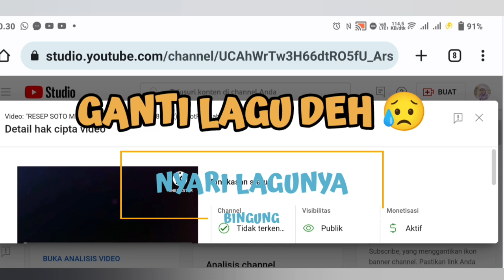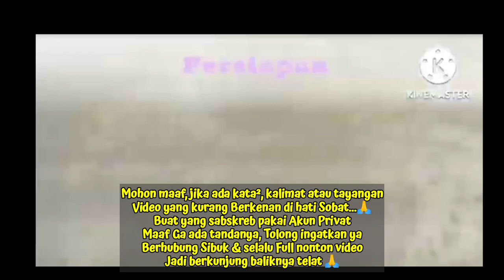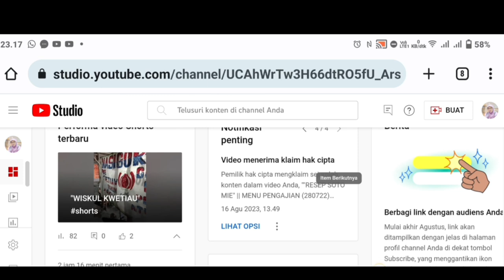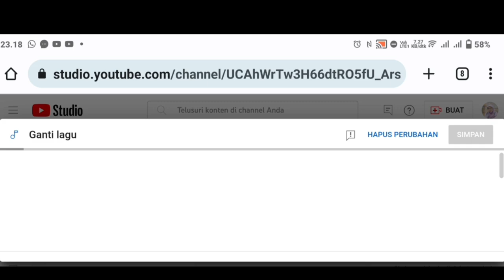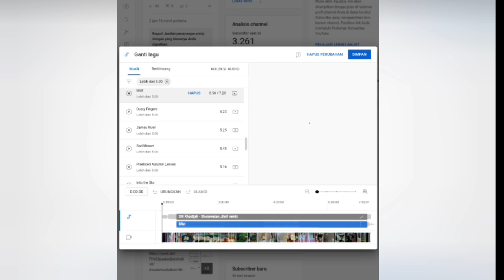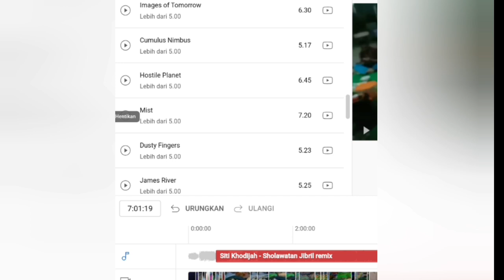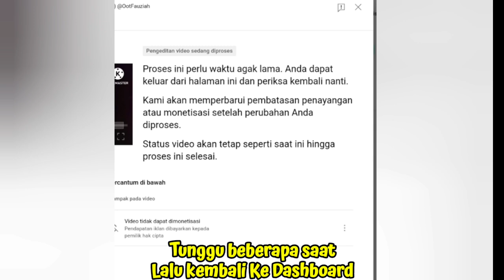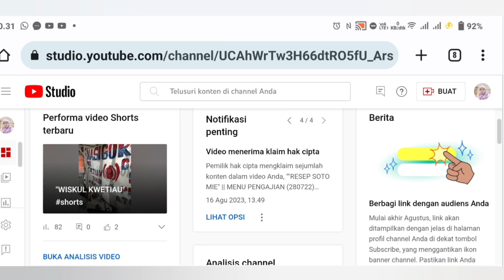"SUDAH TAYANG SETAHUN LEBIH, AKHIRNYA KENA JUGA KHC"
Video sudah setahun lebih dapat email di klaim, ganti lagu deh